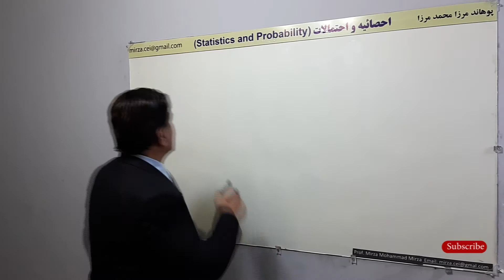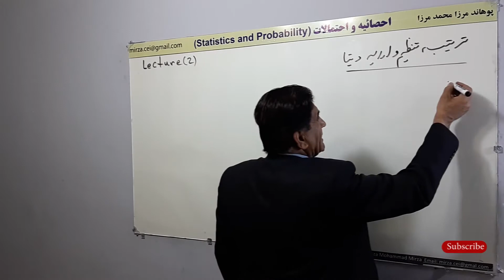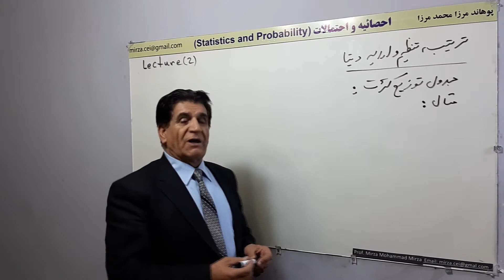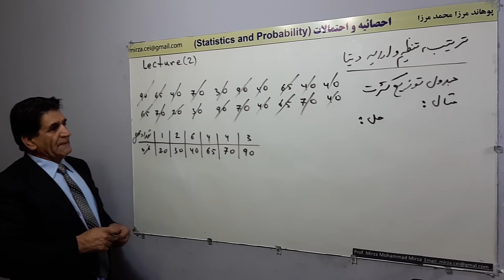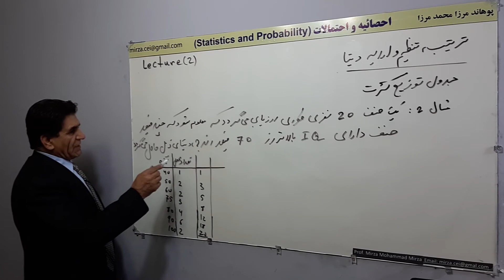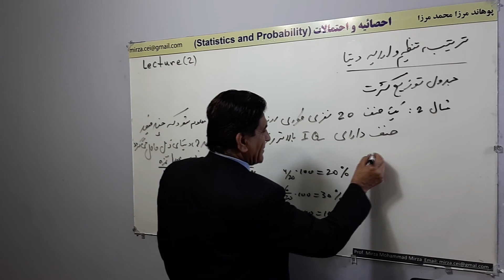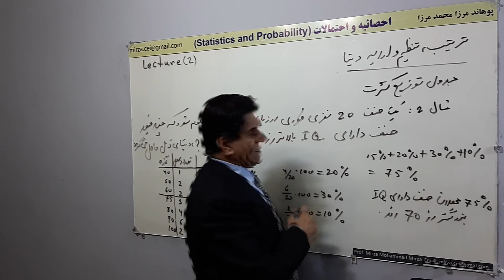L 2, ترتیب، تنظیم و ارایه دیتا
ترتیب، تنظیم و ارایه دیتا
جدول توزیع کثرت
احصائیه و احتمالات